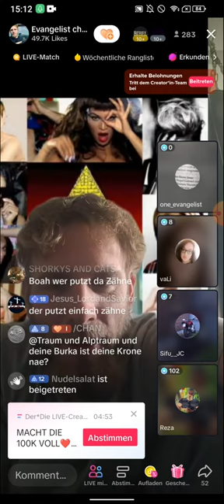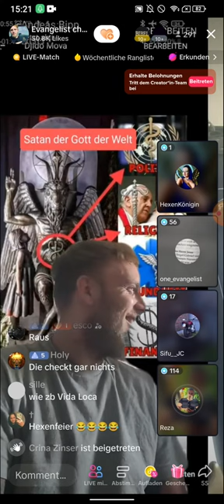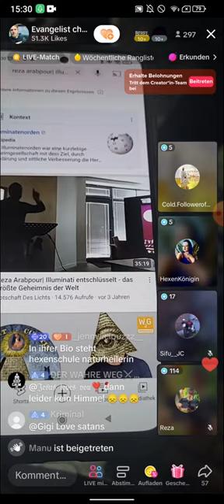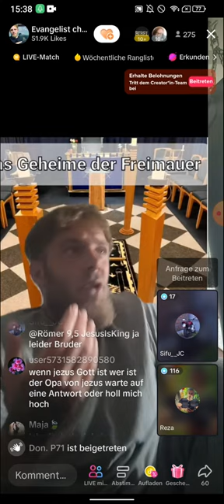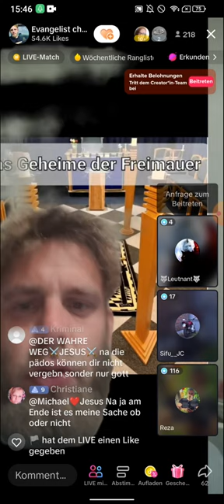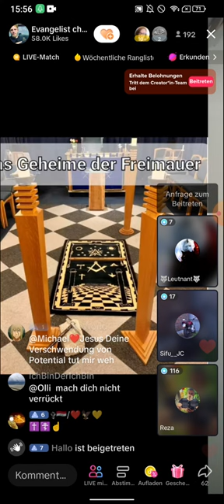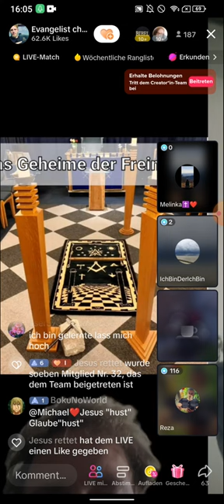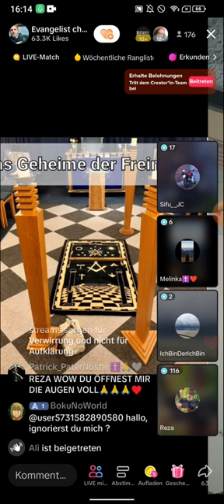DENNY und REZA prüfen die GEISTER - TIK TOK LIVE JAGUNG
(EXMUSLIMEUNDCHRISTENBESTOF)

Hey Leute,

ich bin total aufgeregt, euch mein neues YouTube-Video vorzustellen😀, das euch in eine faszinierende Welt entführt! Diesmal haben wir Reza und Denny💪, die sich dem paranormalen Phänomen stellen und die Geister 😈auf den Prüfstand schicken. Ihr werdet Augenzeugen unglaublicher Ereignisse!😨

Aber das ist noch nicht alles  , die Hexenkönig höchstpersönlich schaut ebenfalls vorbei! Mit Ihrer mysteriösen Präsenzz bringt sie eine ganz neue Dynamik . Ihr werdet gebannt sein, wenn sie versuchen, die Geheimnisse zu lüften.

Doch es wird noch verrückter: Die evangelistische OLLE 👩‍🦳taucht auch im Live-Chat auf und bringt ihre eigene, verrückte Diskussion mit ein. Ihre Ansichtenn und Theorien sorgen für hitzige Debatten und lassen keinen 🥶kalt.

In diesem TikTok Live werden spannende Themen besprochen, von JESUS Zeugnissen , erschreckende Begegnungen bis hin zu spirituellen Erfahrungen. Ihr werdet Zeuge fesselnder Gespräche und könnt es sogar sogar selbst nicht mit eigenen Augen fassen.

Und dann haben wir da noch den Bruder Reza, der den Heiligen Geist👼 in sich trägt. Mit einer einzigartigen Gabe scannt er jeden neuen Gesprächspartner, um zu entscheiden ob die Gesprächspartnerin der  Gemeinde bleiben dürfen. Eine faszinierende und zugleich herausfordernde Aufgabe, die uns in die Tiefen der Spiritualität führt.

Seid gespannt auf dieses mitreißende Video, das euch in eine Welt voller Geheimnisse und sehr bedenkliche Persönlichkeiten erscheinen . Ihr werdet eure Augen nicht trauen!